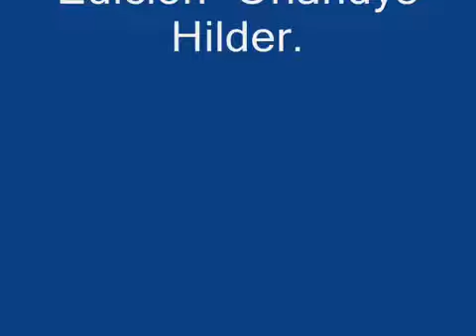Grupo Mara - Mentira........El Papi de La Guaracha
El Papi les trae ahora al GRUPO MARA de VENEZUELA
Canta : Junior Diaz
Autor : D.D.